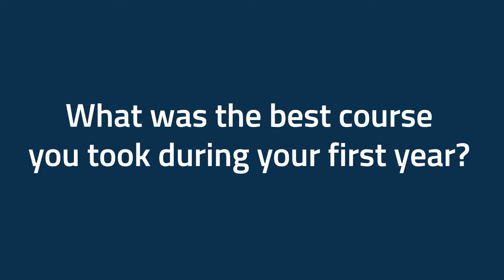Orientation leaders share their favorite CWRU courses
Hear more from CWRU's orientation leaders as they share their favorite CWRU courses.